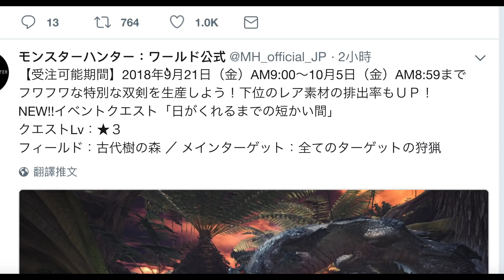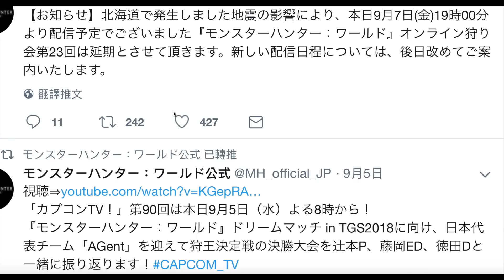【MHW】活動：星辰祭【豐收之宴】｜魔物獵人世界 MHW｜MONSTER HUNTER WORLD 攻略心得 PS4 /PC